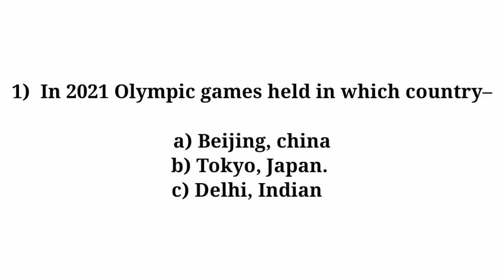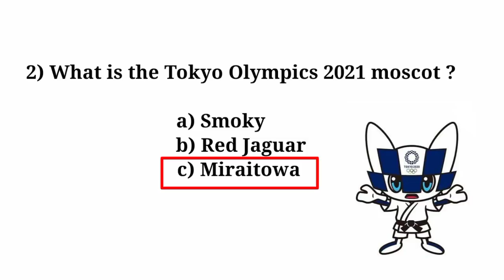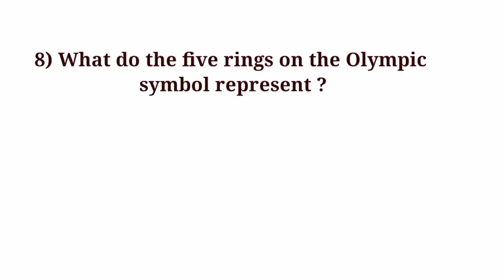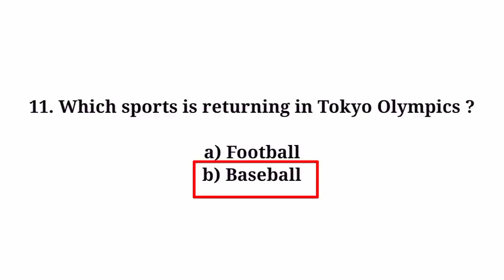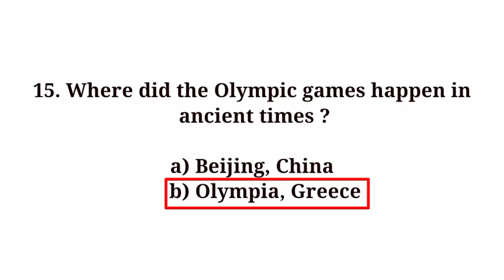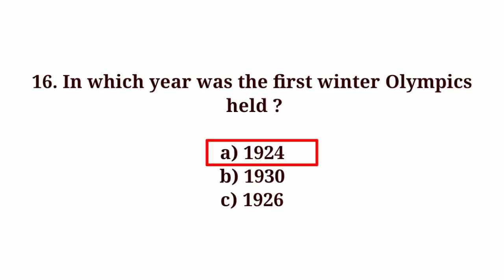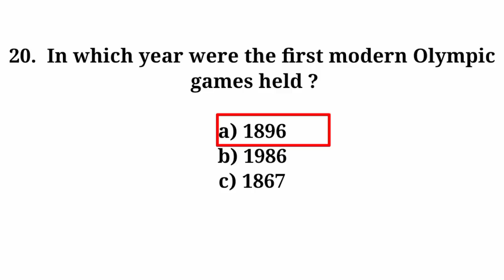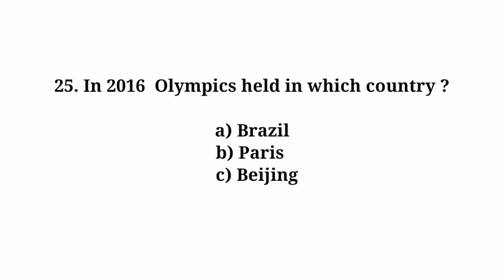D El.Ed Pre Entry Test 2021 || Current affairs || Olympics Games 2021 || B.Ed entrance exam 2021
D El.Ed Pre Entry Test 2021 | Olympics Games 2021 | Current affairs | B.Ed entrance exam 2021 | scert Assam

Today we discuss about some question of current affairs . I hope you will like our video

Queries Solved In This Video :

d.el.ed Assam
scert Assam
D.El.Ed entrance exam question
Current affairs